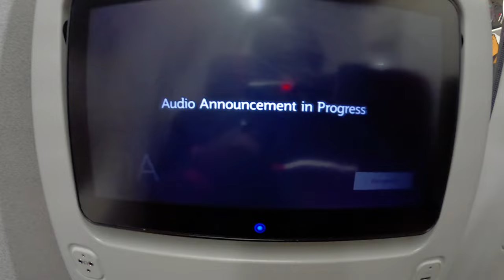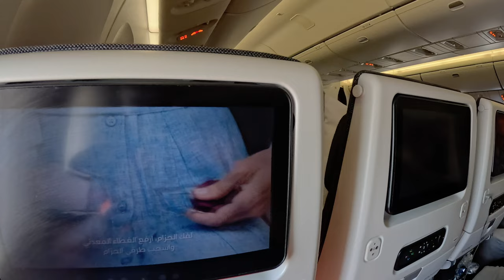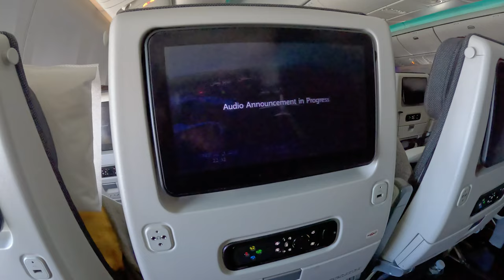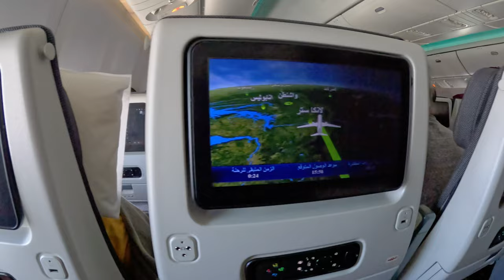Qatar Airways Economy Class on Boeing 777-300 from Doha to Washington Dulles. 5 Star experience.